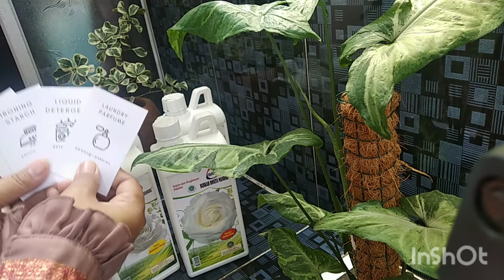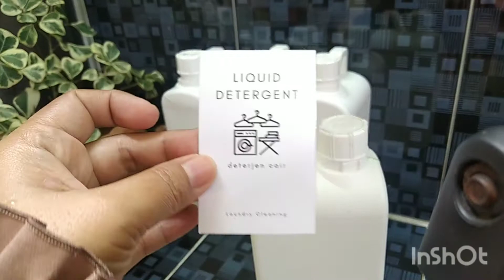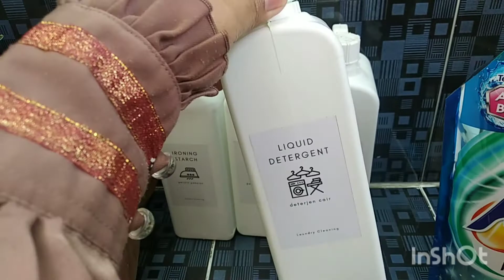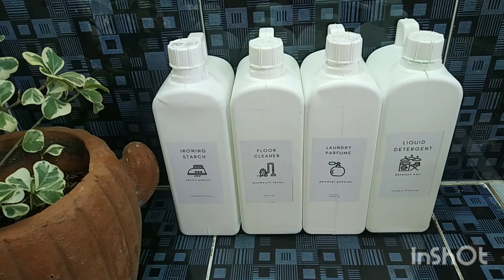Merapihkan Laundry Room | Recycle Botol Bekas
Merapihkan Laundry Room | Recycle Botol Bekas - Catatan Umi Rini

Tumpukan kemasan Refill dari cairan pembersih di dapur maupun di ruang cuci memang bisa merusak kerapihan ruangan. Ini ada sedikit tips dari saya agar ruangan terlihat lebih rapih. Silahkan ditonton dan diaplikasikan di rumah masing-masing. Semoga bermanfaat ya ..

Link OL Shop penjual label stiker:

Temukan Fichy - LABEL LAUNDRY / STICKER LAUNDRY / LABEL BUMBU ANTI AIR / STICKER LAUNDRY ANTI AIR dengan potongan 51%! Hanya Rp4.410 - Rp4.900. Dapatkan sekarang juga di Shopee!

recycle plastic bottle, recycle plastic, recycle botol, daur ulang botol bekas,